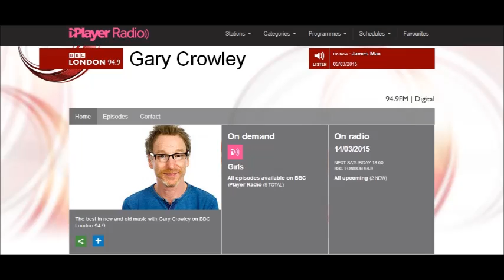The Fay Hallam Trinity on Gary Crowley, BBC London 01/2015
Gary Crowley plays The Fay Hallam Trinity's new vinyl EP, "How To Be Here" on BBC London.